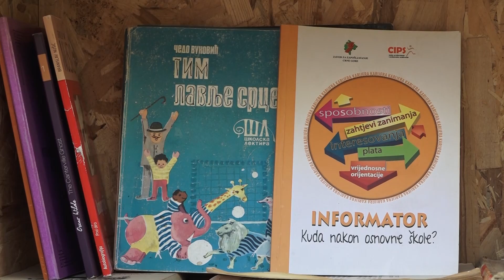RTV Cetinje - Kućica mini biblioteka